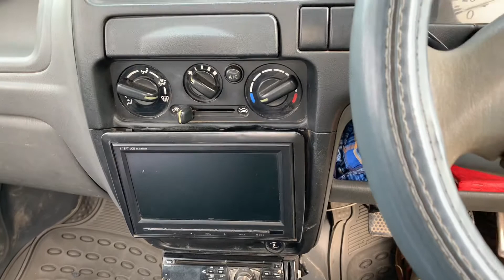Alhumdulillah New Car 😍 ||Ahsan Ali Vlogs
Alhumdulillah Humari New Car 😍